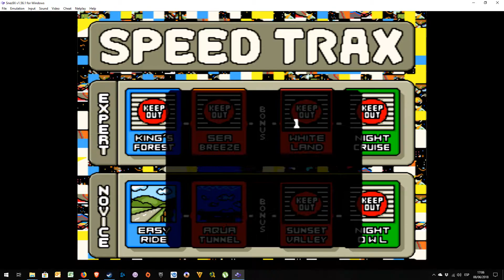Stunt Race FX - Snes9x 1.56.1 - Speed Trax Novice - Gameplay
Another game that uses and advanced chip in Super Nintendo console is Stunt Race FX (FX Chip) that provides graphic acceleration to the games.

Stunt Race FX is an example to let you see the power of the FX chip in SNES

Only for testing purposes

Otro de los juegos que hacen uso de chips avanzados en Super Nintendo es el juego Stunt Race FX el cual hace uso del Chip FX que fue concebido como un chip acelerados gráfico.

este juego es un ejemplo de lo que el chip FX puede hacer en la consola SNES

Video subido solo por motivos de testeo del emulador